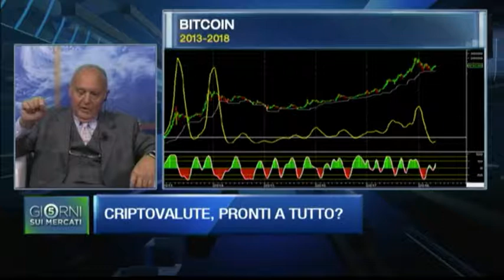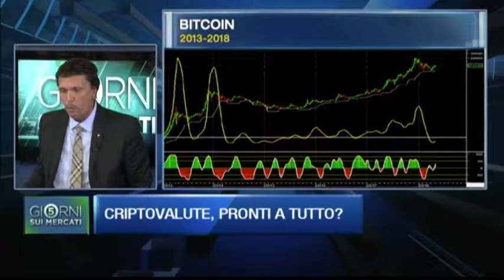CNBC5 - Blockchain, Alba di una nuova era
Il Presidente San Marino Innovation Sergio Mottola e il Segretario di Stato San Marino Andrea Zafferani negli studi di Class CNBC di Milano: Blockchain, Alba di una nuova era.